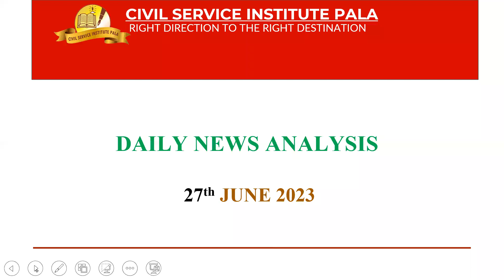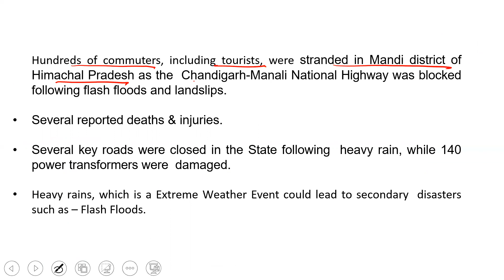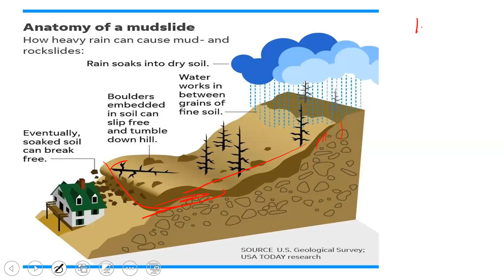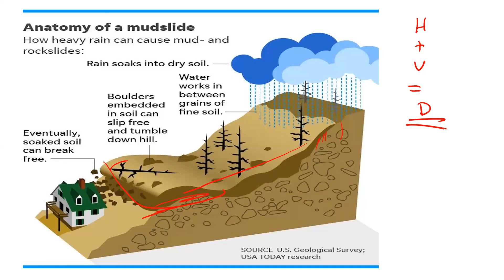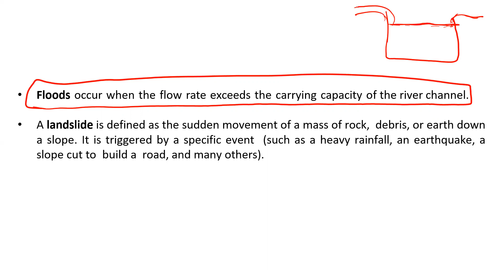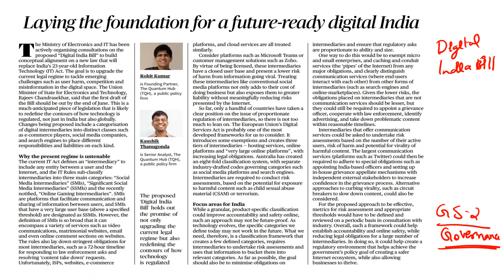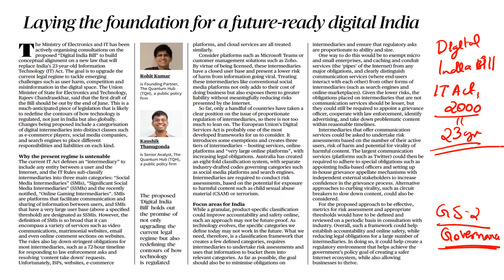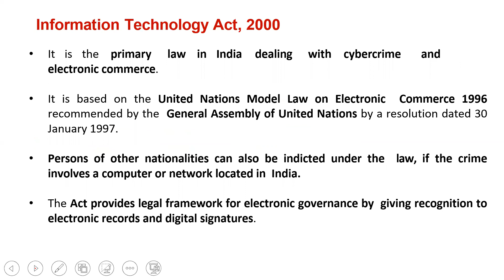𝗗𝗮𝗶𝗹𝘆 𝗡𝗲𝘄𝘀 𝗔𝗻𝗮𝗹𝘆𝘀𝗶𝘀 | 𝟮7-𝟬𝟲-𝟮𝟬𝟮𝟑 | 𝗖𝗶𝘃𝗶𝗹 𝗦𝗲𝗿𝘃𝗶𝗰𝗲 𝗜𝗻𝘀𝘁𝗶𝘁𝘂𝘁𝗲 𝗣𝗮𝗹𝗮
The Hindu Newspaper Editorial Analysis for June 2023 - In this lecture, we will analyse the daily news articles from The Hindu Newspaper for June 2023. The Hindu Analysis videos are relevant for the UPSC Civil Services Examination 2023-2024. The aspirants are advised to watch the entire The Hindu News Analysis lecture for a better understanding of Current Affairs articles. The Hindu current affairs video lecture covers a detailed analysis of Daily Current Affairs. All the important articles and editorials of The Hindu are covered strictly from the perspective of UPSC/IAS Prelims and Mains